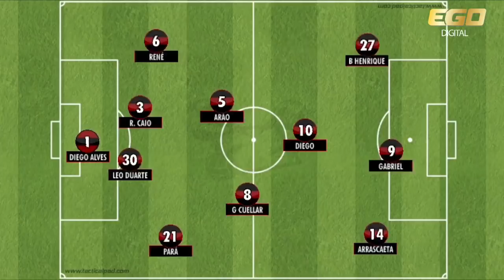Lunes 11-03-2019 Les actualizamos sobre el tema de Juan Luis Anangonó